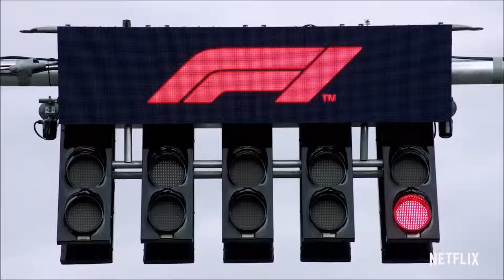Formula 1: Drive to Survive Official Trailer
From the producer of 'Amy' and 'Senna,' this documentary series goes one step further into the world of Formula 1, meeting the families, teams, and drivers behind the visors.

Docuseries following the 2018 FIA Formula One World Championship.